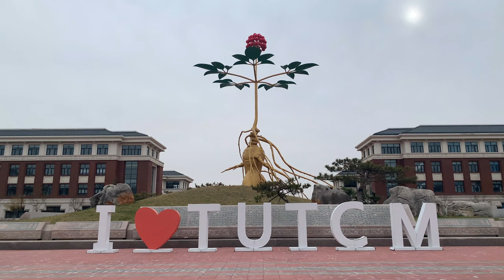Tianjin University of Traditional Chinese Medicine (TUTCM)- An Overview and Short Evaluation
Tianjin University of Traditional Chinese Medicine is a university in Tianjin, China, Established in 1958 which is under the municipal government now. Specialized in traditional Chinese Medicine, it is selected by the Chinese Ministry of Education Double First-Class Discipline University, with Double First-Class status in certain disciplines.

Tianjin University of Traditional Chinese Medicine (TUTCM) is located in Tianjin, is one of the earliest universities of TCM founded in China. TUTCM commits itself to the unearthing and collecting of traditional Chinese medicine, personnel training, and scientific research. Tianjin University of Traditional Chinese Medicine has a complete set of specialties and a distinguished teaching faculty. TUTCM offers Bachelor's, Master and Ph.D. programs, with a leading comprehensive strength among China’s colleges of TCM.
Notable alumni: Zhang Boli, Cun Zhi Liu, Yi Liang, Junhua Zhang

Md. Forhad Shamim
from Bangladesh
Students of Masters in Acupuncture & Moxibustion and Tuina
English Medium Class of Sep-2019 to Jul-2022

Khalid Salahdin Ahmed
From Somalia
Students of Masters in Chinese Materia Medica